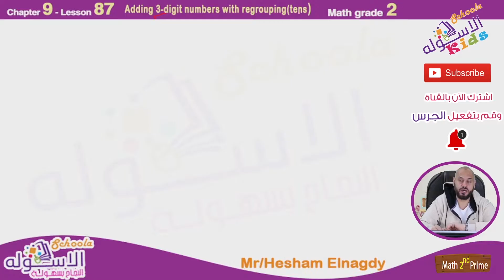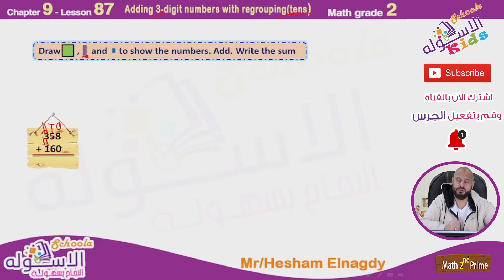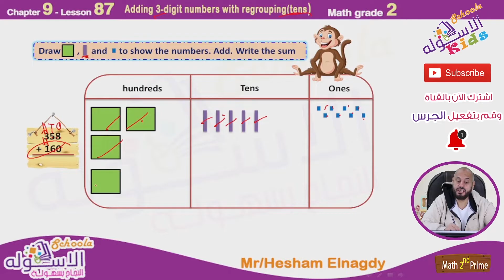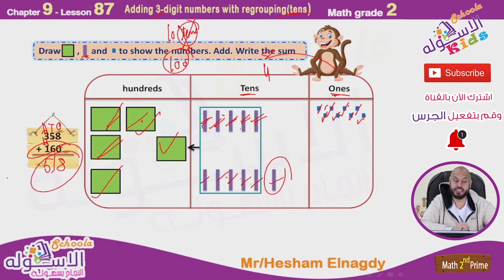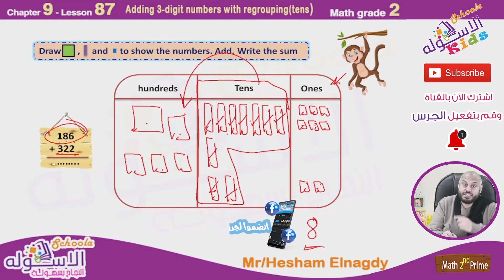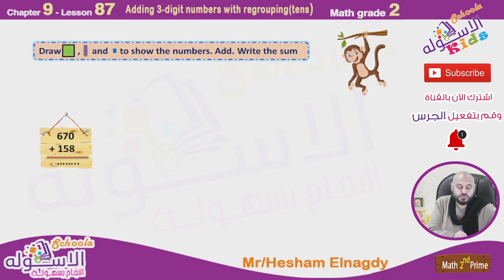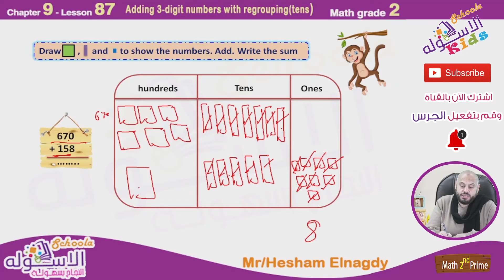شرح ماث تانية ابتدائي | Adding 3-digit numbers with regrouping(tens) | تيرم2-فصل9 - درس87 | الاسكوله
أ.هشام النجدي _ ماث _ الصف الثاني الابتدائي _ الترم الثاني _ الفصل التاسع _ درس 87 -  Adding 3-digit numbers with regrouping( tens)  -   المنهج المصري.